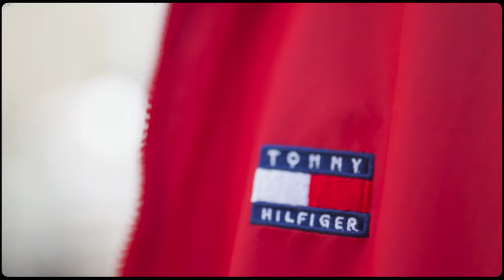Cinematic Fashion Film 4K | Sony a7iii x Sigma Art 35mm 1.4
Filmed & Edited: @Skiplineprod
Model: @Moumineadam1

Gear used to shoot this film:
Sony a7iii

Shooting Location:
Rabat, Morocco
Rabat, Maroc

Tamron 28-75mm 2.8
Sony a7IV Sony a7m4 Sony a74
Sony fx3 Sony fx6 Sony 35mm 1.4
sony filmmaker
hlg3 / slog2 / slog3
hlg2
sony fx3 / sony fx6 / sony a7siii / sony a74
fashion maroc
fashion films
fashion filmmaking
tommy hil
tommy